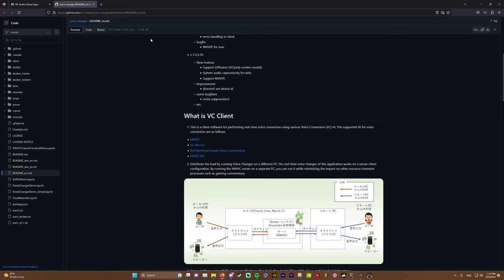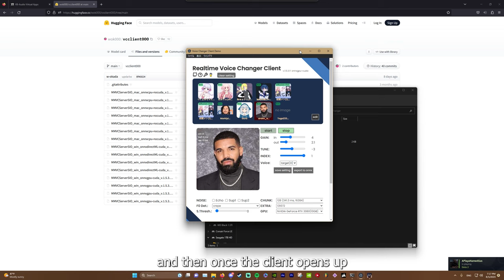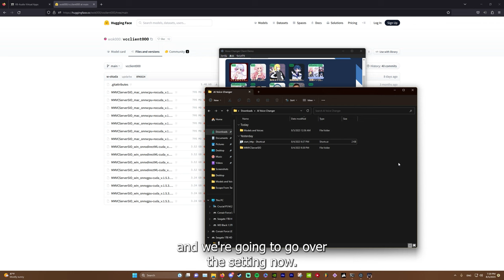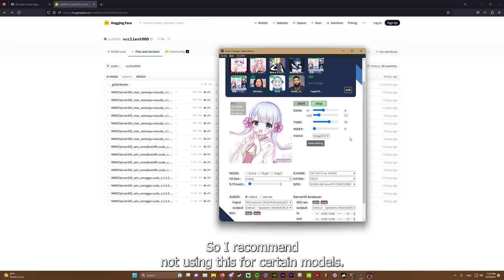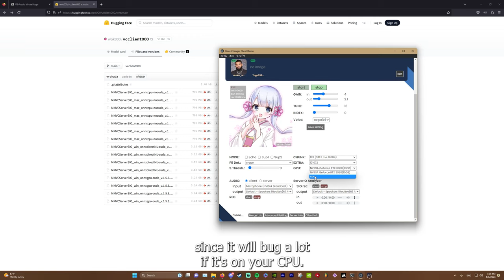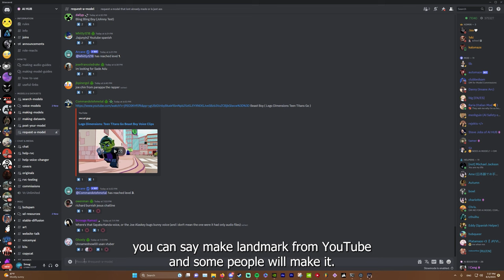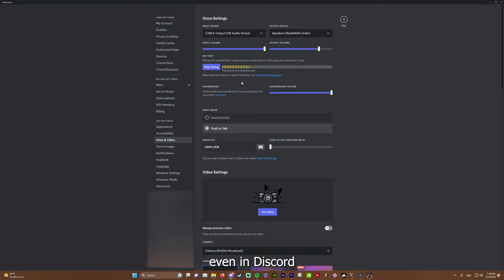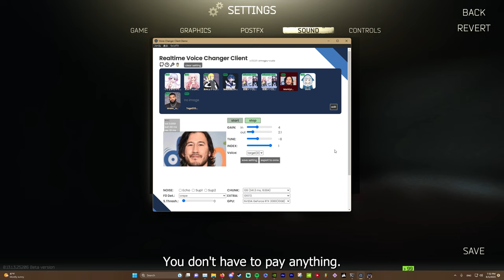Become an Anime Girl With This Free AI Voice Changer in Discord/Games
Warning:
DO NOT use these models for malicious, harmful, or deceitful acts.

System info:
Msi Rtx 3080 Gaming Trio Z LHR @1935/9802
Ryzen 7 5800x3D @4.45Ghz Boost + -30 curve undervolt @120w PPT, 75A TDC, 110A EDC.
Aorus x570 elite wifi
4x8gb 3600mhz cl 16

Timestamps:
00:00 - intro
00:32 - Installing/Launching AI Voice-changer program (Required)
03:30 - AI Voice-changer testing and overview
05:50 - Setting up the AI Voice-changer and settings
11:58 - Where to find custom character voices/models
13:24 - Uploading custom voices to AI Voice-changer
14:18 - Installing virtual cable software (Required)
15:18 - Setting up and using the AI Voice-changer in discord
16:38 - Getting clearer voice in discord/games
17:10 - Setting up/using AI Voice-changer in Tarkov/Games